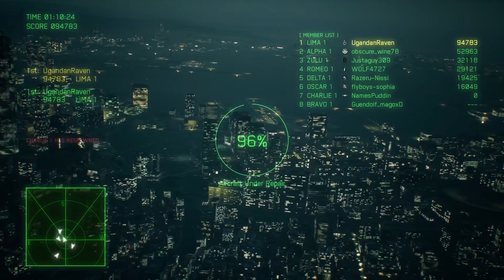Tapping into the dark side for this one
Didn't feel like using SAAMs soooo we went QAAM instead. Actually more annoying than I thought it would be, I got smacked more than I would've liked but Su-47 is no F-22 that's for sure lol